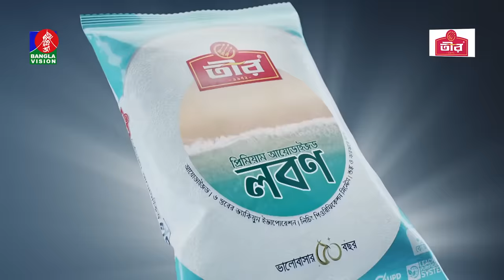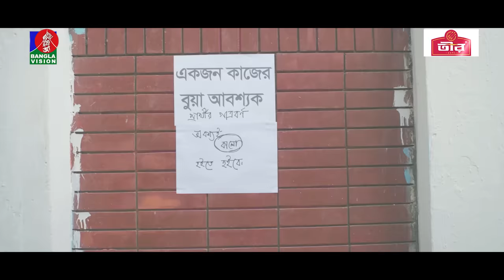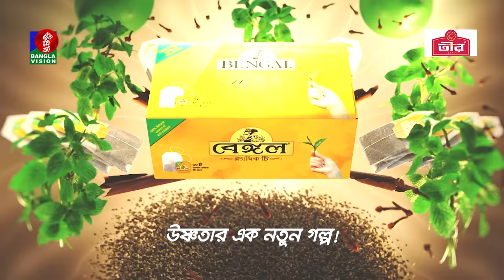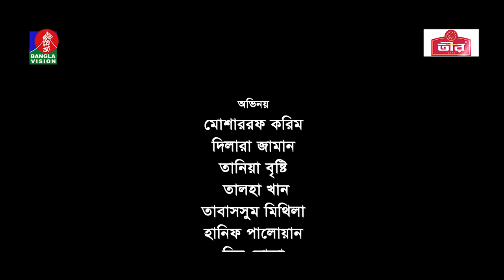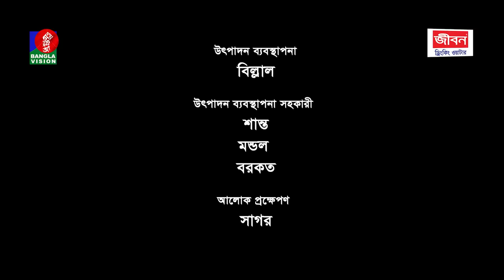Shada Shada Kala Kala | Eid Natok | Mosharraf Karim | Tania Brishty | Bangla New Natok 2023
Presenting a romantic & comedy drama ‘Shada Shada Kala Kala - সাদা সাদা কালা কালা’, Written by Jowel allen & Directed by Shakal Ahmed. Starring Mosharraf Karim, Tania Brishty & more.

Banglavision TV Official Address:
Dhaka-1205, Bangladesh.